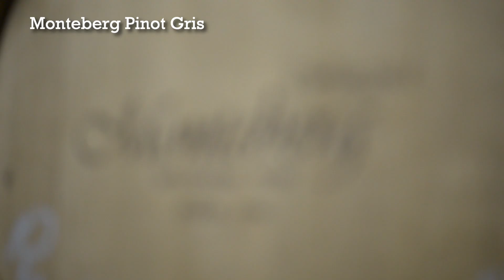Monteberg Pinot Gris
Ontdek samen met wijnsommelier Dries Corneillie de Pinot Gris van Wijngoed Monteberg in Dranouter.
Een frisse attractieve witte wijn ook geschikt als aperitief of te combineren met een slaatje.